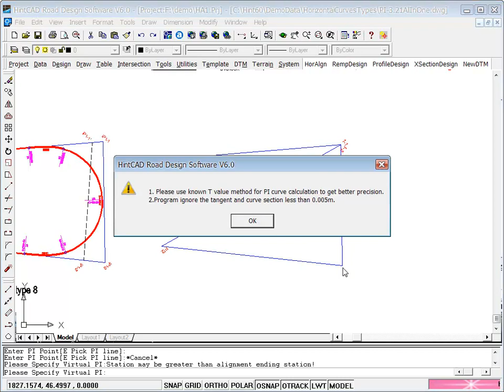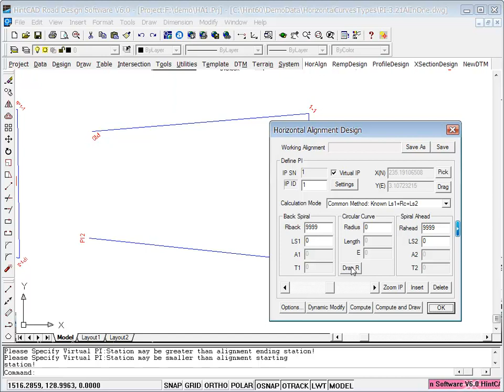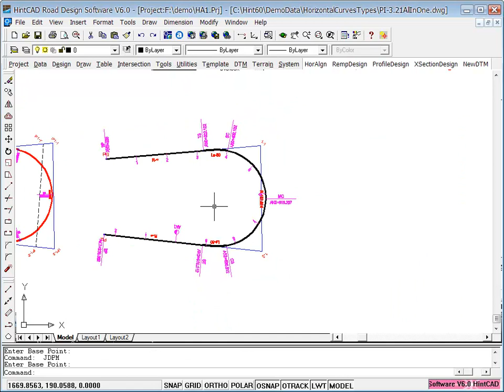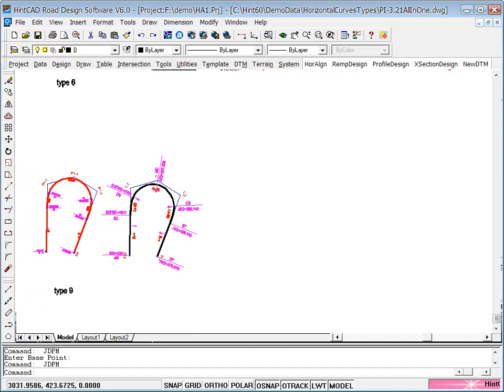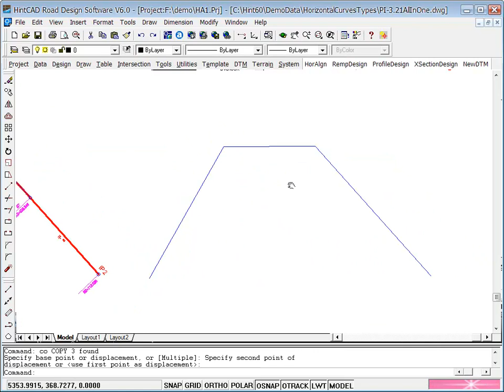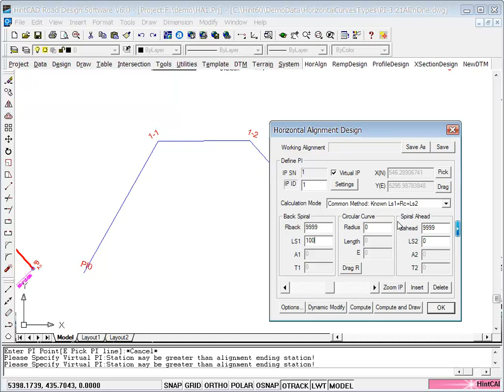Advanced Horizontal Curve Design By HintCAD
by using multi virtual ip designing the horizontal curve...